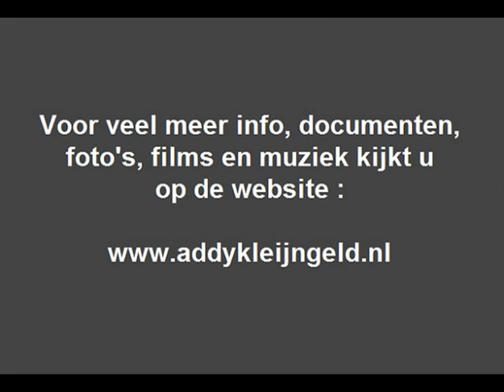De drie accordeonsterren - Accordeon marspotpourri I ( B ) ( 1960 )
Addy Kleijngeld ? Harry Mooten ? Coen van Orsouw ? Zomaar wat namen ( van accordeonisten ) die deel zouden hebben kunnen uitmaken van het trio "De drie accordeonsterren" die je hier hoort met een tweede ( mars ) medley uit 1960.

Niet bekend is wie er achter schuil gingen, Addy Kleijngeld was wel de producer van deze single, die we weer van Jasper Scholten hebben mogen lenen en op die manier hebben kunnen digitaliseren.

Nou schrijven we hier wel de namen van wat heren, maar het kunnen natuurlijk ook drie dames geweest zijn, we weten het domweg niet ...

Evenmin weten we wie de "ritmische begeleiding"verzorgde, zoals dat toen genoemd werd, wellicht was het Frans de Groot, maar voor hetzelfde geld was het iemand anders.

Het kan zijn dat Addy ook meespeelde, maar afijn, waar het om gaat is de muziek, laten we ons daarop concentreren, je kunt luisteren naar :

- RADETZKY MARS ( Johann Strauss senior )
- MARCHE MILITAIRE ( Franz Schubert )
- CADETTEN MARS ( John Philip Sousa )

Dit trio bracht voor de zestiger jaren ook al platen uit, toen op het TELEFUNKEN label, dat vanaf 1960 een nauwe relatie had met de firma CNR waar dit grammofoonplaatje werd gemaakt.

Of het steeds dezelfde samenstelling kende, wat namen betreft, weten we ook niet, maar zoals gezegd was het Addy Kleijngeld die tekende voor de produktie en ook de arrangementen verzorgde.

Bewerkingen en arrangementen : Addy Kleijngeld

Jaar van opname en uitgave : 1960

Uitgave : CNR grammofoonplaten

Plaatnummer : 9373 ( zie label )